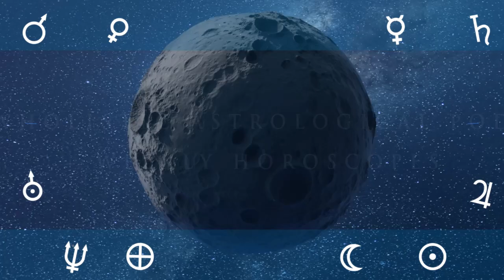Weekly Astrology Vedic Forecast: 14th to the 20th of May 2023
Weekly Astrology Forecast Wholistic Horoscope prediction forecast 14th to 20th of may 2023 Weekly Horoscopes, based on constellational/ Vedic astrology . all times are in GMT

WATCH THE VIDEO ABOUT THE FULL MOON PENUMBRAL ECLIPSE ON THE 5TH OF MAY HERE

14 May 2023
Moon Void of Course Starts at 22:17
Moon enters Pisces at 22:54

15 May 2023
Sun enters Taurus at 07:15

16 May 2023
Moon Void of Course Starts at 00:42
Balsamic Moon at 02:11

17 May 2023
Moon enters Aries at 03:09

18 May 2023
Moon Void of Course Starts at 10:18

19 May 2023
Moon enters Taurus at 09:06
New Moon at 16:54

20 May 2023
Moon Void of Course Starts at 07:58

21 May 2023
Moon enters Gemini at 17:17

14 May 2023

15 May 2023
Mercury Stationary  Direct at 04:17
Sun enters Taurus at 07:15
Mars Trine transit Neptune at 14:45

16 May 2023

17 May 2023
Jupiter Contra-Parallel transit Saturn at 10:02
Moon's North Node Stationary  Retrograde at 20:38

18 May 2023
Jupiter Square transit Pluto at 02:11
Sun Sextile transit Neptune at 10:00
Mercury Parallel transit Jupiter at 21:46

19 May 2023
Venus Quintile transit Jupiter at 07:37
Mercury Sextile transit Saturn at 07:40

20 May 2023

21 May 2023
Mars Opposition transit Pluto at 04:12
Sun Trine transit Pluto at 14:59
Mars BiQuintile transit Saturn at 18:27

All times are GMT- UK TIME Constellational uses the actual position of planets Mercury, Venus, Mars, Jupiter, Saturn, Uranus, Neptune and our little Dwarfy Planet friend Pluto and the luminaries- sun and moon are in at any given time. I use the aspects the planets and luminaries make day to day to bring you the east suggestions to help you manage the week.

podcast links